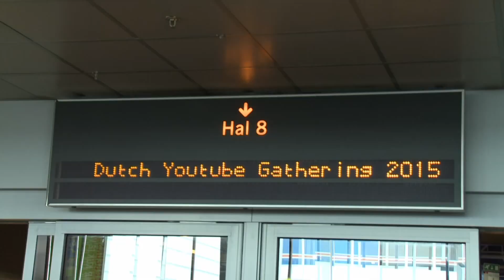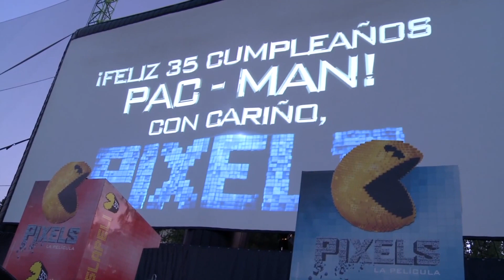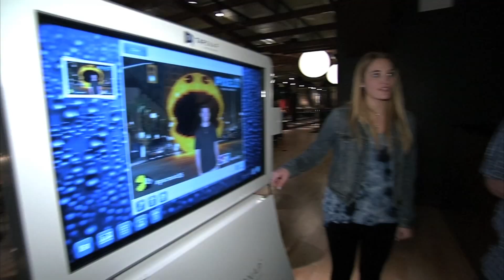[픽셀] 글로벌 팩맨 데이 영상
전세계가 팩맨의 탄생을 축하하며 특별한 이벤트를 진행하였습니다!
참신하고 기발한 아이디어가 가득했던 그 뜨거운 현장을 지금 바로 확인하세요!

어느덧 탄생 35주년이 된 팩맨!
과연 영화 [픽셀]에서는 어떤 모습을 보여줄지 기대되네요!